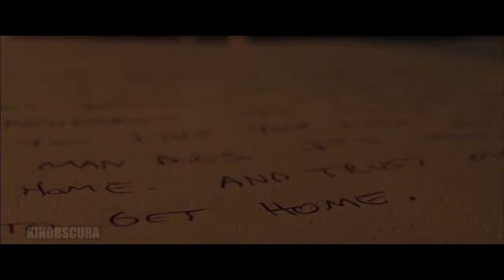Act of Valor (2012) - Seal Team 7 Halo Traning Jump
An elite team of Navy SEALs embark on a covert mission to recover a kidnapped CIA agent.